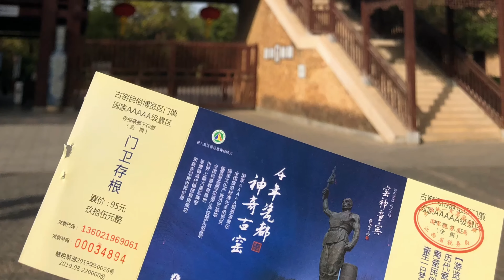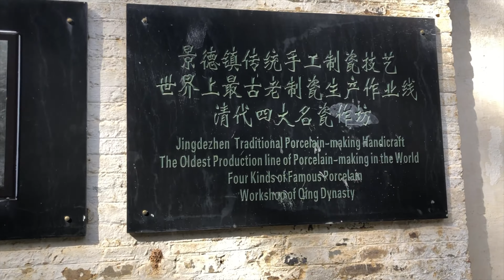Travelling to Jingdezhen Ceramics Folk Museum China [Ultra HD]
akhir bulan oktober ini sempat mengunjungi kota jingdezhen di tiongkok atau china, kota yang terkenal dengan kerajinan keramik atau porselain sehinga kota ini dijuluki sebagai ibukota keramik tiongkok karena telah menghasilkan keramik dari beberapa abad yang lalu sampai saat ini.